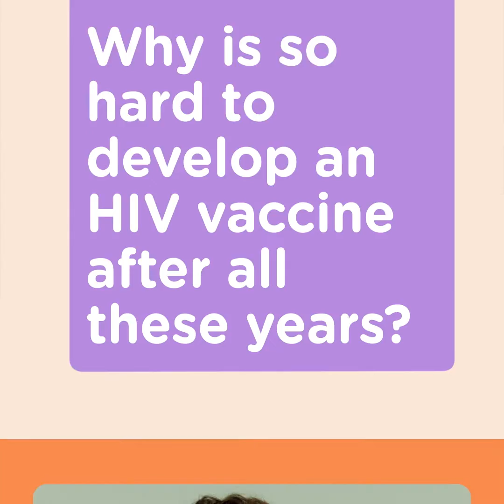Why is so hard to develop an HIV vaccine after all these years?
Why is so hard to develop an HIV vaccine after all these years? Our HVTN team expands on it and why we are getting closer.